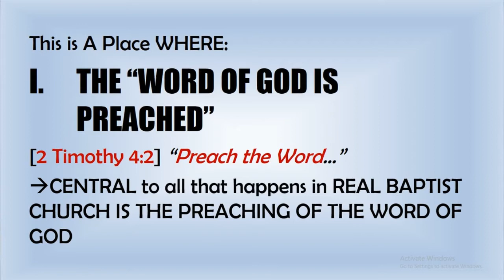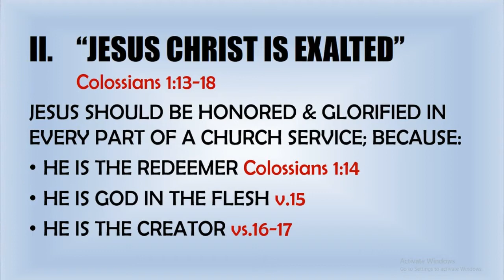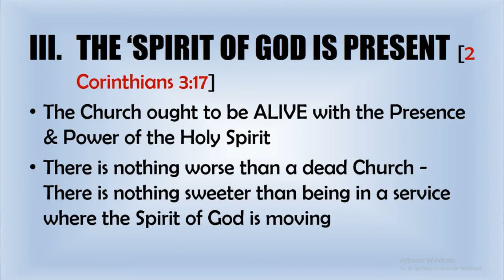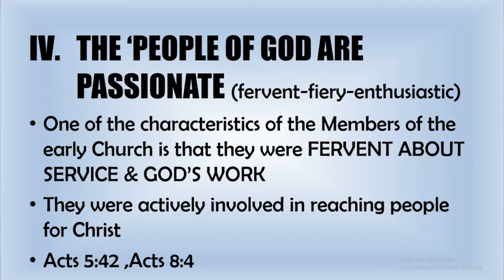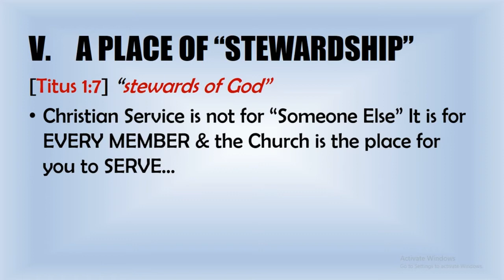Acts 2:41-47, This Church In My Life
Wednesday Prayer Meeting, March 03, 2021